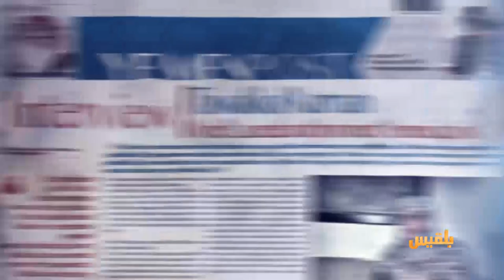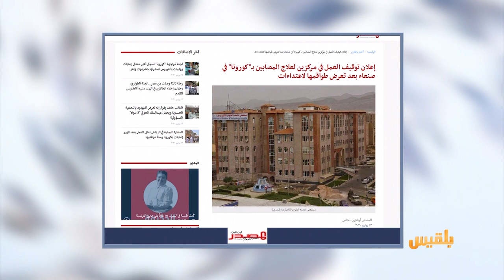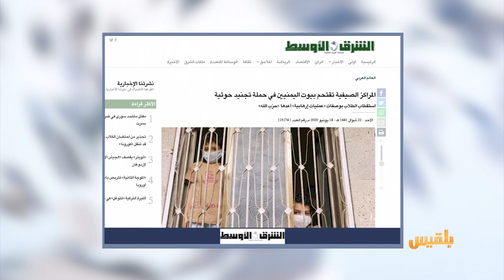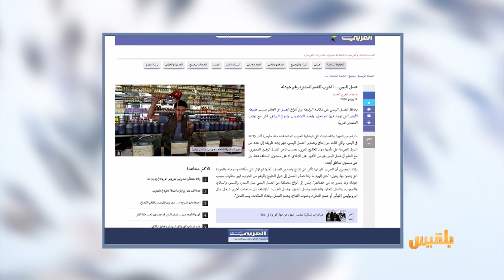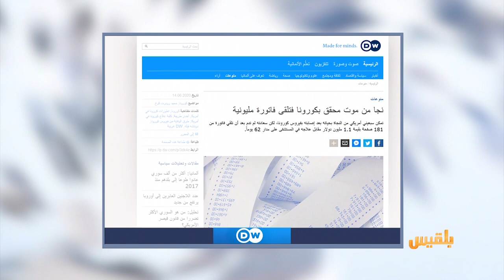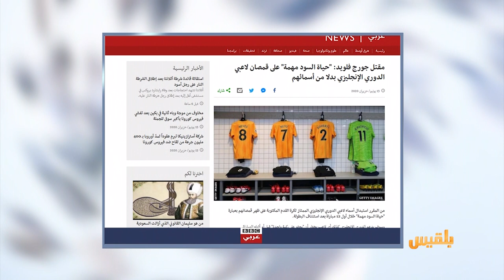كشك الصحافة | 14 - 06 - 2020 | تقديم : شادي نجيب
موقع دولي يتحدث عن
يوم واحد وزعت فيه كمامات لعمال النظافة بصنعاء

أمريكي ينجو من موت محقق بكورونا ويتلقى فاتورة بأكثر من مليون دولار..